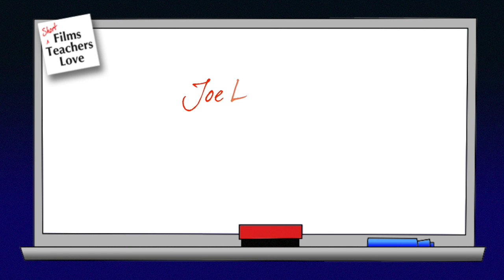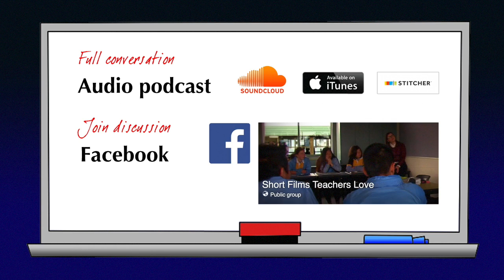SFTL1Ep20 - Preaching, Christian teaching & communication - Allan Demond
Guest: Allan Demond pastors a church in Melbourne’s east, teaches preaching and has a PhD in Homiletics and Education Theory. Originally from Canada, he has plenty of tips that teachers across all disciplines can learn from, regardless of belief or ideology.

Links to short films loved:
1:46 NewHope Media: Paula Shares Her Story
4:14 Josh Read: The Hosea Love Story | (whole series
6:39 Joe LaMattina: The Artist - Michel Hazanavicius

Allan Demond works for New Hope Baptist Church in Blackburn, Victoria as the Senior Minister.

Other notes from the show:

The short by Joe LaMattina (The Artist - Michel Hazanavicius) is a reflection on the Black and White award-winning drama, The Artist, produced in 2011:

New Hope Baptist Church’s Vimeo channel has close to 1000 videos, a large proportion of which contains Allan’s sermons:

Concept of learning as adding to 'matrix' or 'mosaic' of knowledge, rather than being a receptacle of information heard (as discussed in the full conversation):

Podcasters, this episode used Zencastr, for improved audio quality for my Skype guest: